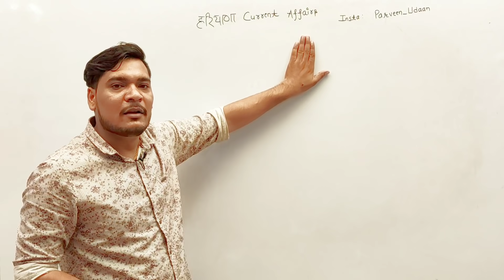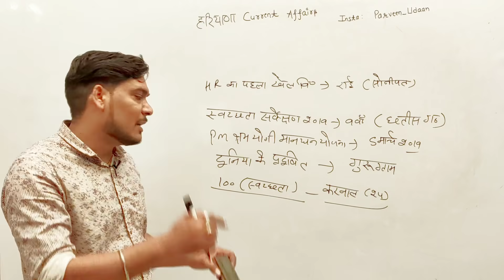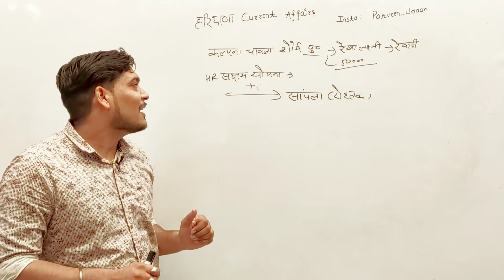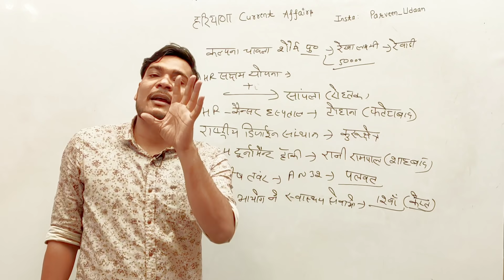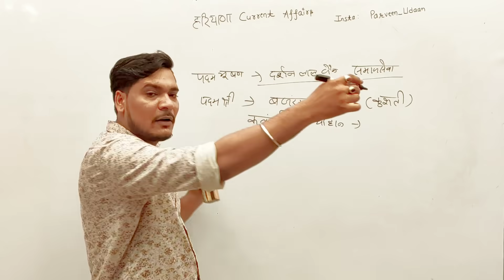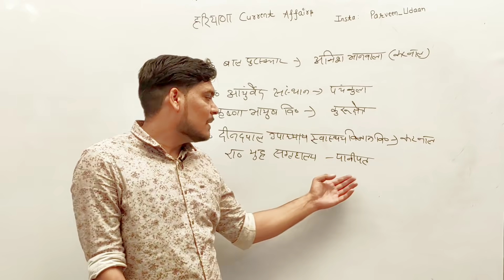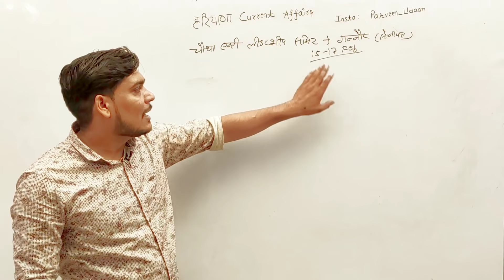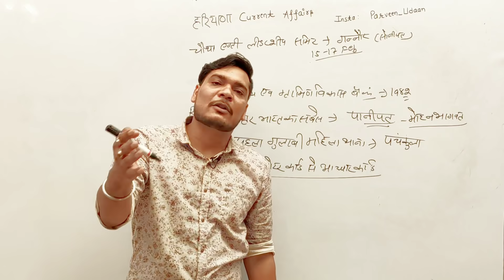Haryana gk Last 6 Months Top Haryana Current Affairs | Haryana Current Affairs 2019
यह वीडियो प्रवीन शर्मा के द्वारा बिना किसी आर्थिक लाभ के समाज के गरीब बच्चों की निःशुल्क भलाई के लिये बनाई गई है। प्रवीन सर को किसी तरह का आर्थिक लाभ इस वीडियो से नही दिया गया यह पूर्णतः निःशुल्क राष्ट्रसेवा है।